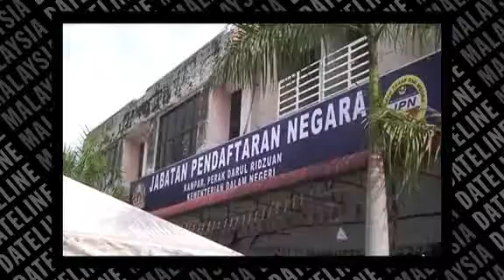New National Registration Department office in Kampar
Kampar folks will be able to enjoy the facilities of a new and improved National Registration Department (NRD) office in town end of May.